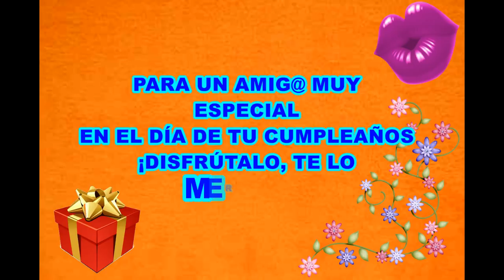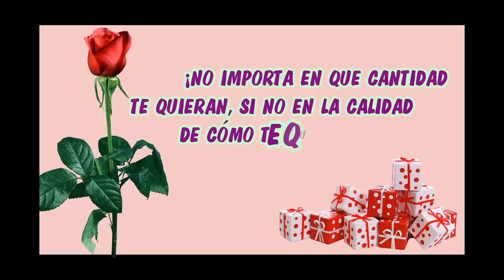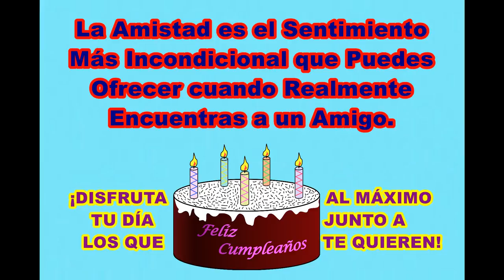youtube video #-AdfPkCW52g